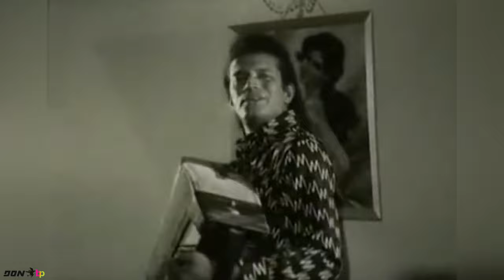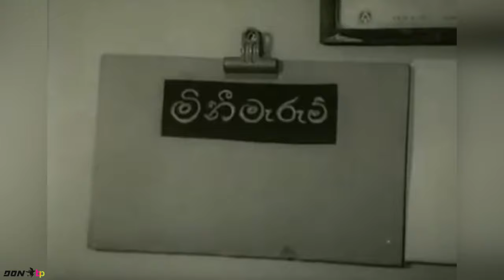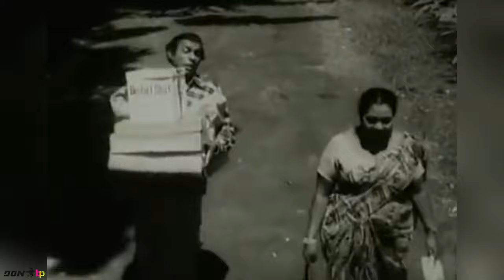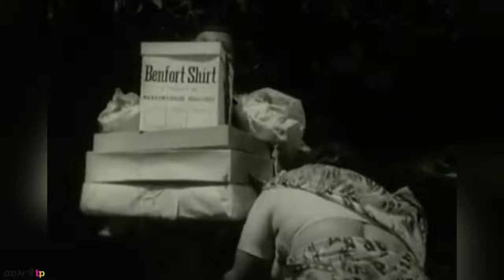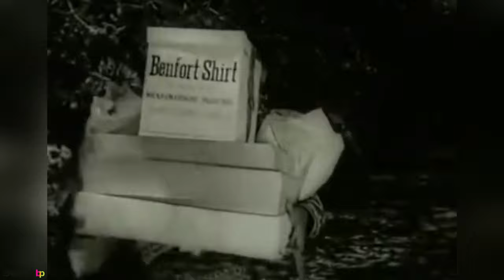Wasana | Sinhala Full Movie | වාසනා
Crop & Re-uploaded by Buddika P Don